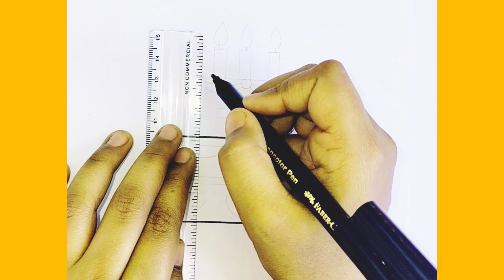| How to draw a happy birthday cake 🎂 step by step| Easy drawing, coloring for kids and toddlers|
Welcome to our preschool-friendly YouTube channel where creativity and imagination come to life through drawing, painting, and coloring!

Your Queries ⬇️
how to draw cake
how to draw cake for kids
how to draw cake easy
how to draw cake on birthday card
how to draw cake picture
how to draw cake easily
how to draw cake design
how to draw cake step by step
how to draw cake on paper
how to draw cake piece
cake drawing kaise banate hain
cake drawing kaise banaen
cake drawing karne wala
cake drawing kaise banta hai
cake drawing karna
cake drawing kaise banaya jata hai
cake drawing ka